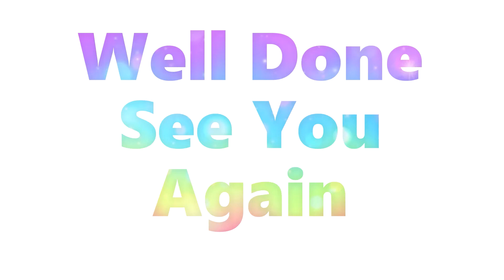Happy Easter | How To Draw Easter Egg | Easy Drawing Step By Step 🥚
How To Draw Easter Egg 🥚
Let kids and beginner can easily follow how to draw Easter egg step by step 🎨

🥚 Easter, also called Resurrection Day and Pascha, is a Christian holiday celebrating Jesus Christ returning from the dead. Christians believe that it is the holiest day in the year. Some people who are not Christians celebrate it as a cultural holiday.

Easter is not held on the same date every year. This is called a moveable feast. Currently all Christian churches agree on how the date is calculated. Easter is celebrated on the first Sunday following the first full moon which is on or after March 21st. This means it is celebrated in March or April. It can occur as early as March 22 and as late as April 11. Western churches, like the Roman Catholic Church, use the Gregorian calendar, while Eastern churches, like the Eastern Orthodox Church, use the Julian calendar. Because of this, the date of Easter celebrations is different for these two types of churches even though the way they calculate the date is similar. In 2015 Easter was celebrated on April 5 for both the Gregorian calendar and Julian calendar. In 2019 Easter was celebrated on the 21st of April.

The word "Easter" is derived from Eastra, the name of the ancient German Goddess of Spring. Her festival occurred at the vernal equinox. The French word for Easter, Pâcques, comes from the Greek word for Passover, which is the Jewish holiday celebrated at about the same time of the year.